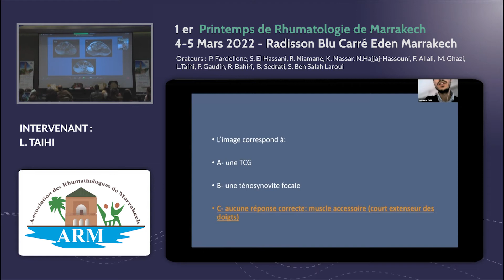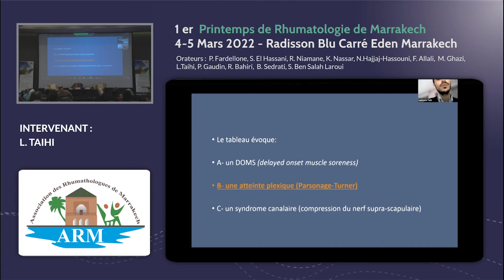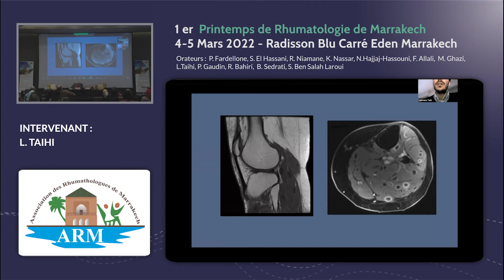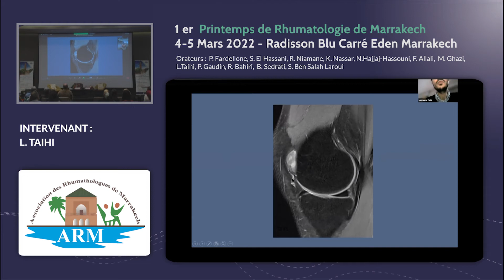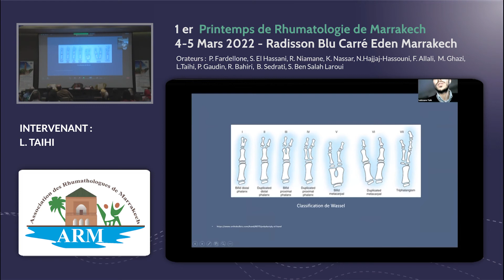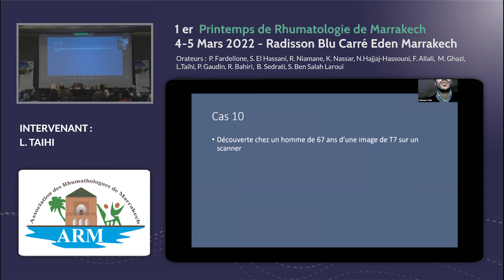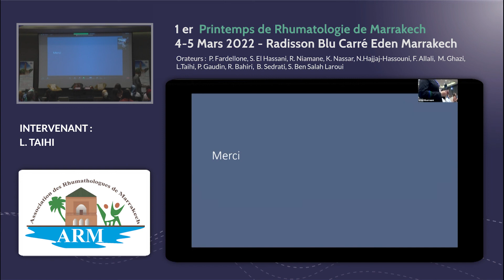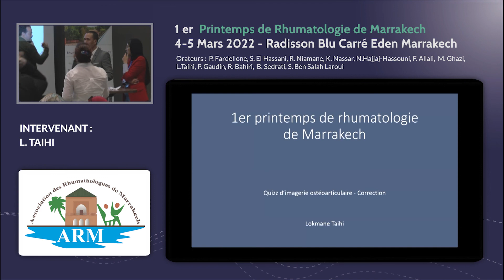Quiz imagerie ostéoarticulaire : Résultats et commentaires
L. Taihi